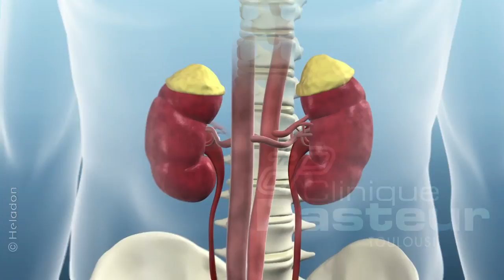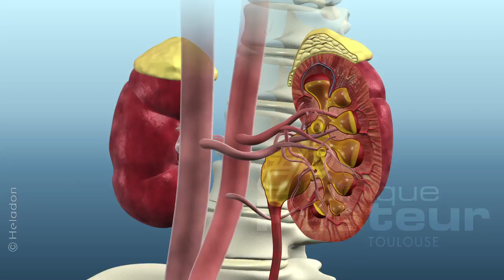REIN syndromeJonction traitement chirurgical